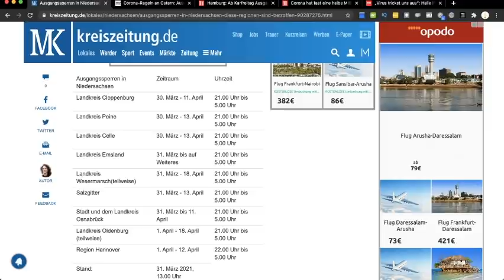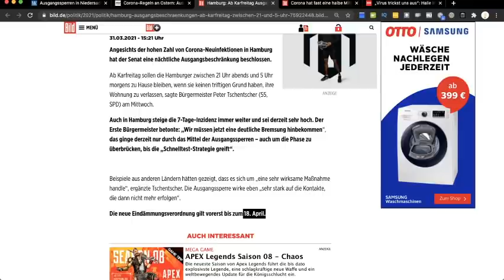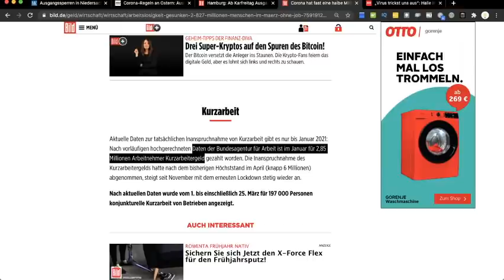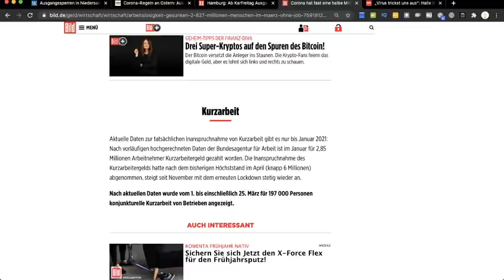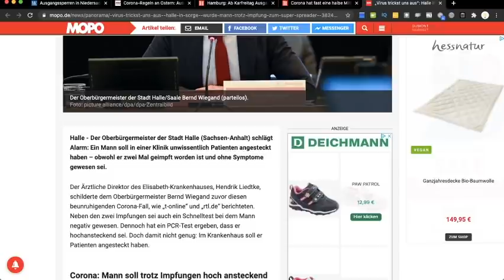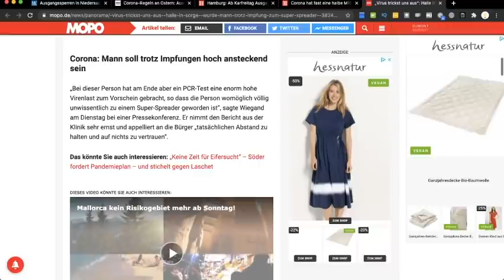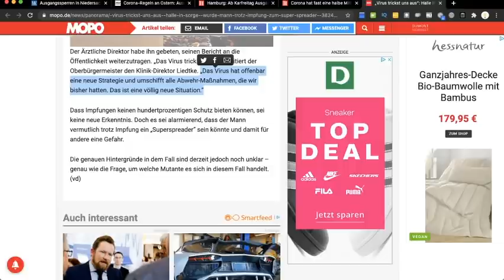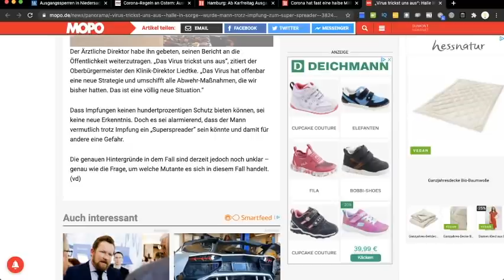🙀 Mutante trickst!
5 IDEEN ist eine Produktion von
FROG MOTION MEDIA